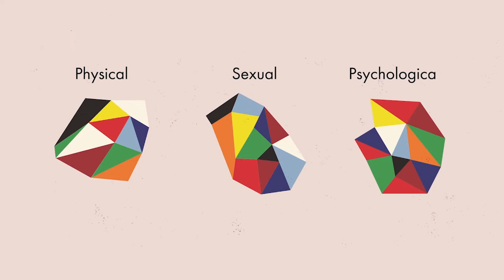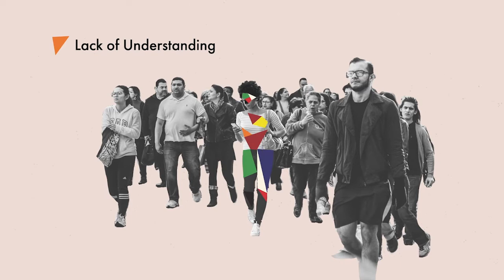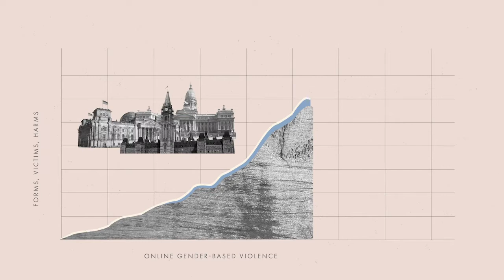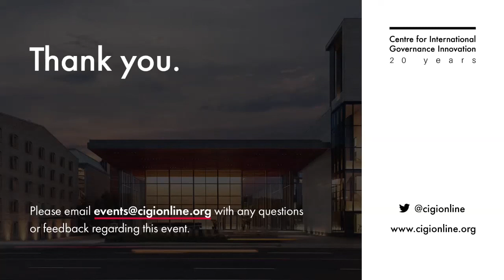Responding to Non-Consensual Intimate Image Distribution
Non-consensual intimate image distribution (NCIID), often referred to as “revenge pornography” or “image-based sexual abuse,” is an unforgiving reality that continues to plague the lives of many within today’s digital landscape. Responding to this phenomenon is no simple task given its variable contexts and levels of harm, stressing the importance of multipronged approaches to address this growing form of gender-based violence.
Moderated by Ruhiya Seward, is joined by experts Grace Mutung’u, Michelle Bordachar and Nonhlanhla Chanza who speak about this issue as it pertains to Kenya, Chile and South Africa, respectively. The experts offer recommendations and roadmaps for further action within the existing landscape as outlined in CIGI’s latest paper, part of the Supporting a Safer Internet: Global Survey of Gender-Based Violence Online project, titled “Non-Consensual Intimate Image Distribution: The Legal Landscape in Kenya, Chile, and South Africa”.
Content warning: This event includes discussion of sensitive information related to the non-consensual distribution of intimate images.